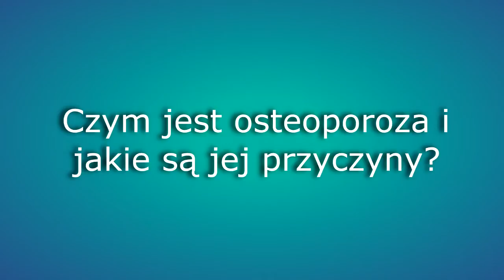Co to jest osteoporoza i jakie są jej przyczyny?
Osteoporoza to choroba cywilizacyjna, która polega na stopniowym pogarszaniu się jakości kości i zmniejszaniu ich masy mineralnej. To z kolei prowadzi do większego prawdopodobieństwa złamania kości. Z filmu można dowiedzieć się co to jest osteoporoza oraz poznać jej przyczyny. Wypowiada się dr Krzysztof Majdyło, szef Centrum Medycznego Św. Łukasza w Gdańsku.